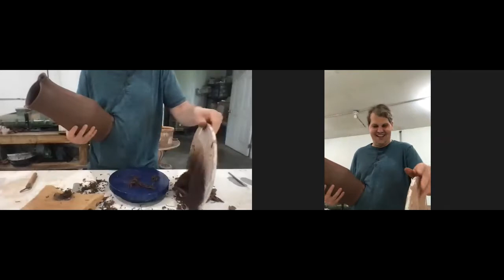Studio Processes: On and Off the Wheel Workshop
Tom and Maggie Jaszczak will each discuss and demonstrate a process from their practice, combining simple wheel-thrown parts with off-the-wheel assembly and finishing. Tom will demonstrate his oval pitcher, including trimming and adding a spout and handle, and Maggie will work through the steps for a multiple-parts vase. In addition to demonstrations, the pair will discuss their varied studio processes, how they balance working together, and how they shape and run their business.

The workshop was hosted by The Art School at Old Church in Demarest NJ. It took place on May 22, 2022.